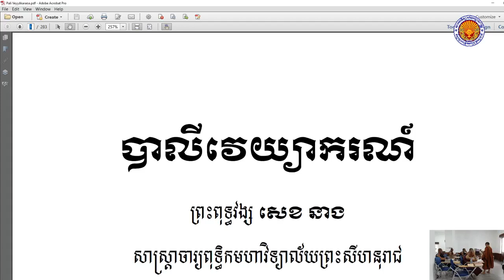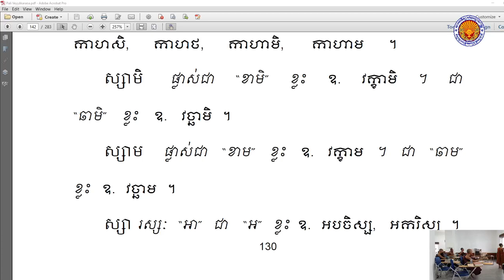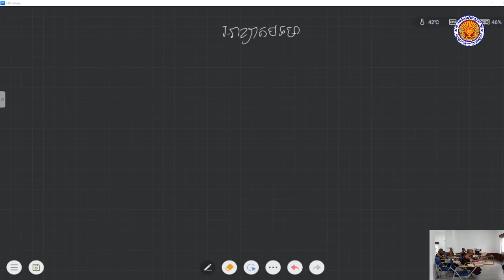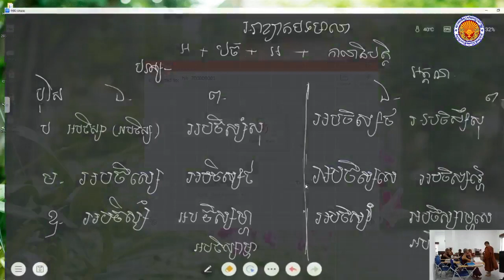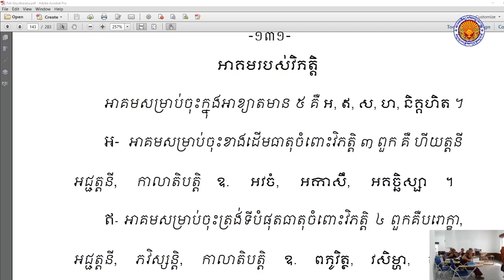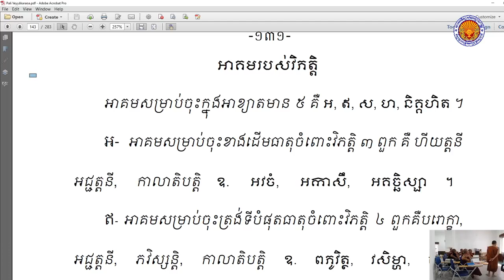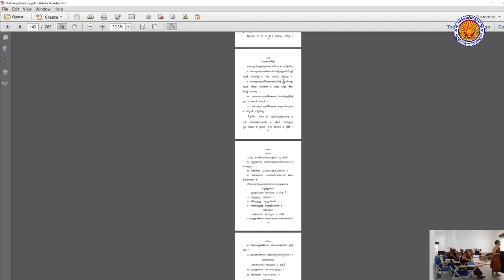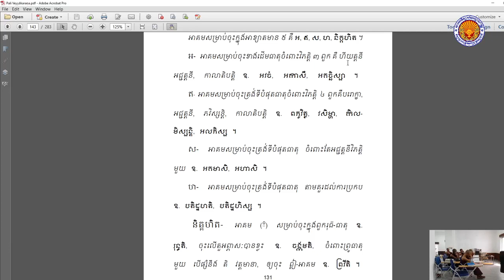រំលឹកវេយ្យាករណ៍ 007 | 27 ឧសភា 2022 | បង្រៀនដោយព្រះថេរៈ សុចិណ្ណ (ញឹប យ័ន្ត)